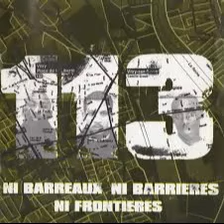113 FEAT KERY JAMES ASSOCIATION REMIX BY DJ CORLEONA PROD ANTIDODE BEATS